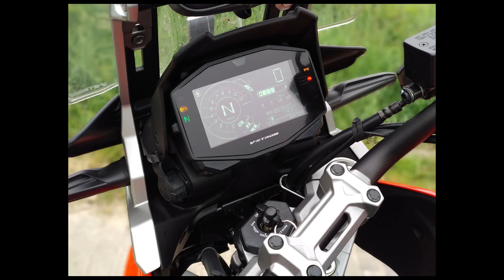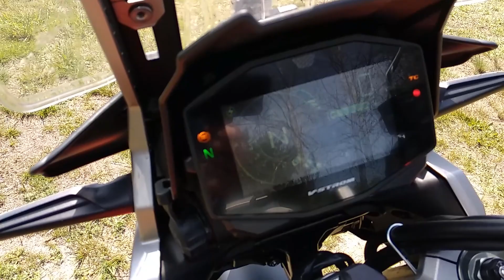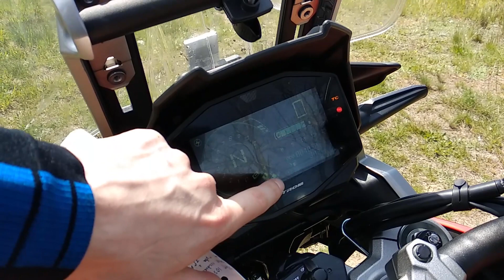2020 Suzuki V-Strom 1050XT: mistrz przygody na wypasie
W moje ręce trafił najnowszy model litrowego V-Stroma w wersji premium, czyli Suzuki V-Strom 1050XT. W tydzień nakręciłem nim prawie 1000 km i w filmie dzielę się swoimi wrażeniami. Japoński koncern opisuje ten motocykl jako "master of adventure" i trudno się z nimi nie zgodzić. Dlaczego? Zapraszam do oglądania. Mile widziane suby, łapki i komentarze ;)